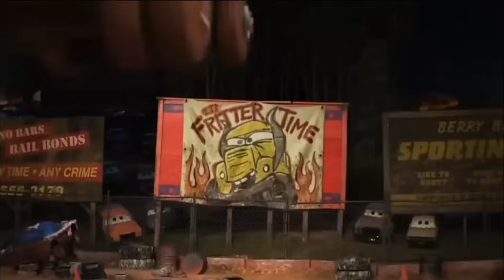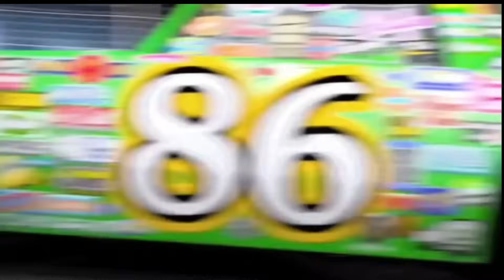Disney Pixar Cars: Lightning Mcqueen, Cruz, Storm, Mater, Hudson, Guido, Luigi, Sally, Finn, Mack